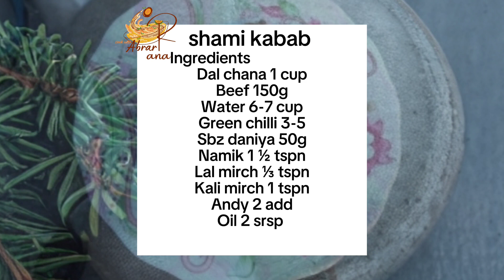Shami kabab |شامی ٹکیاں بنانے کا طریکہ | Shami kabab Banane ka Tarika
Shami kabab
شامی ٹکیا ٹکیاں بنانے کا طریکہ

Shami kabab Banane ka Tarika
Asslam e Alaikum
shami kabab  shami kabab recipe.
how to make shami kabab  shami kabab banane ka tarika, how to make shami kabab at Homeشامی کباب

Shami kabab
Ingredients
Dal chana 1 cup
Beef 150g
Sbz daniya 50g
Namik 1 ½ tspn
Lal mirch ⅓ tspn
Kali mirch 1 tspn
Andy 2 add
Oil 2 srsp

شامی کباب#
شامی ٹکیاں#